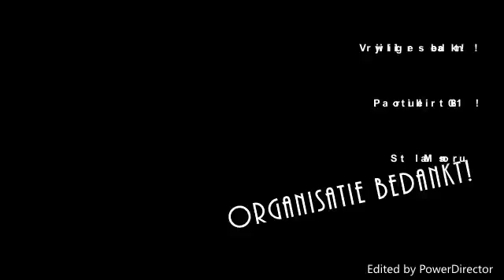Patrouillerit 2016 Mansour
Patrouillerit bij Stal Mansour. 17 juli 2016. Een mooie route, leuke vrijwilligers en gezelligheid met Susanne en Renate. Muziek van The Euros.